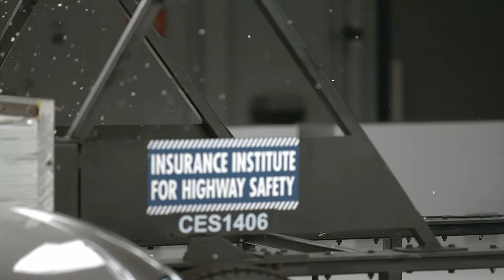2015 Lexus RC original side crash test (extended footage)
Rating:Good